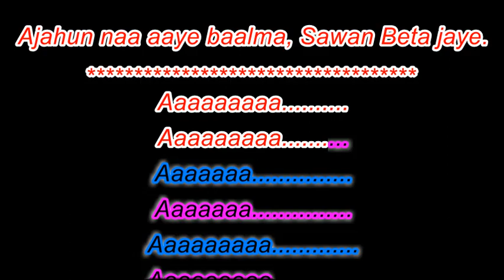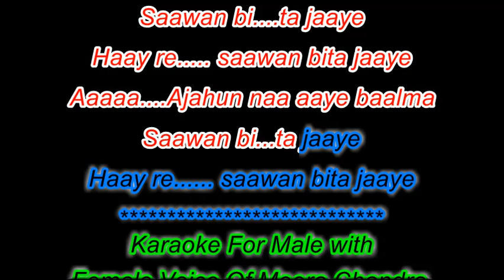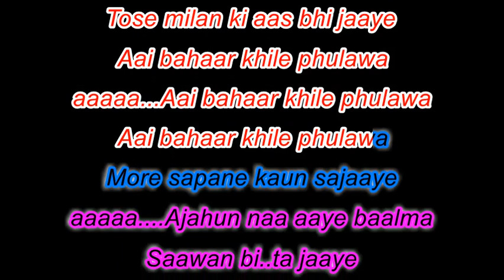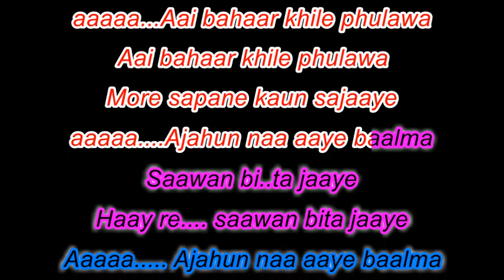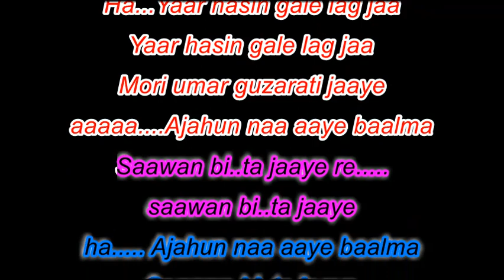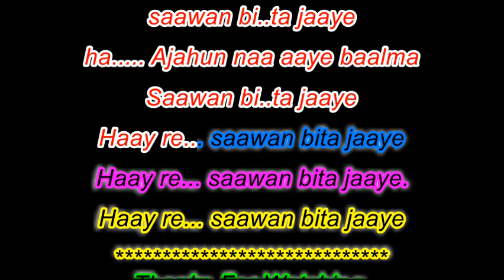Ajahun Na Aaye Balma, Sawan beta Sanjh Aur Savera, Karaoke 4 Male With Female Voice Of Meera Chandra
Movie/album: Sanjh Aur Savera
Singers: Mohammed Rafi, Suman Kalyanpur
Song Lyricists: Hasrat Jaipuri
Music Director: Shanker Jaikishan
Music Label: Saregama